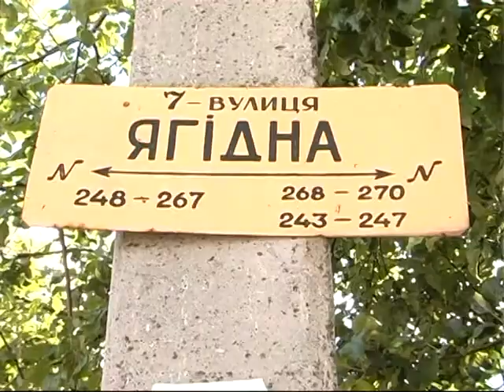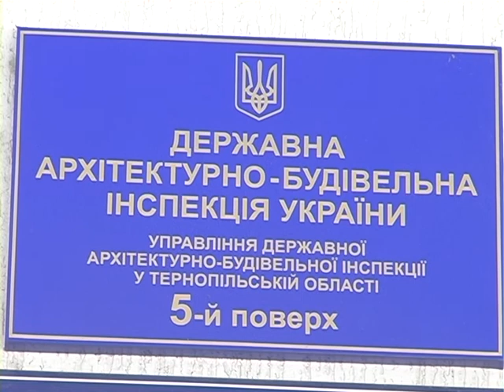Дачний будинок може стати житловим.